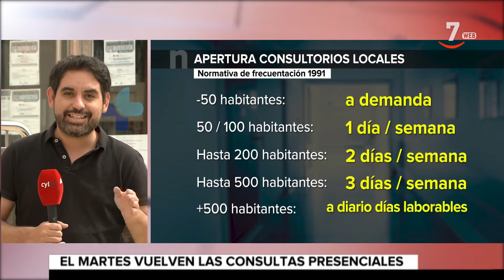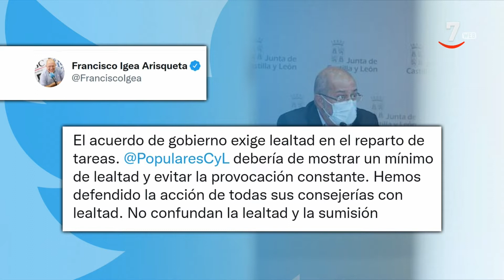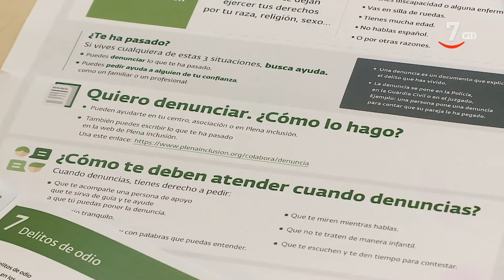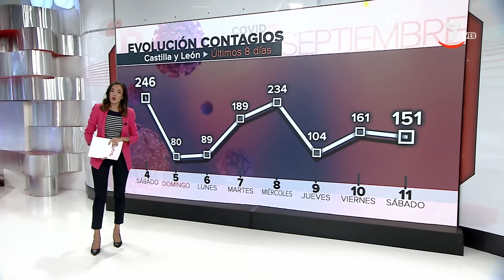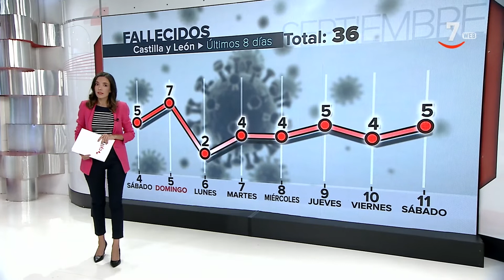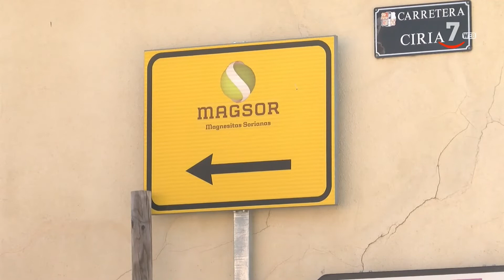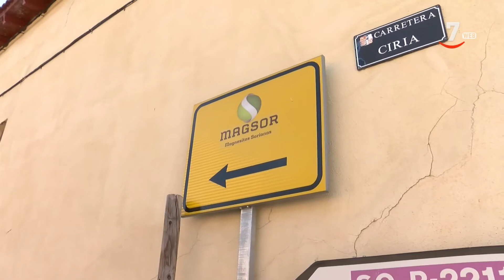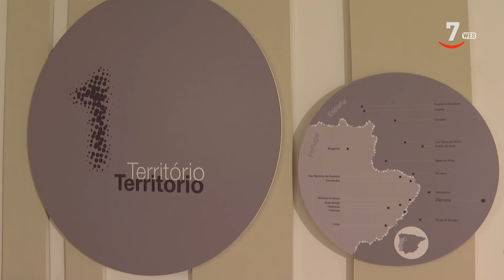CyLTV Noticias 20.30 horas (11/09/2021)